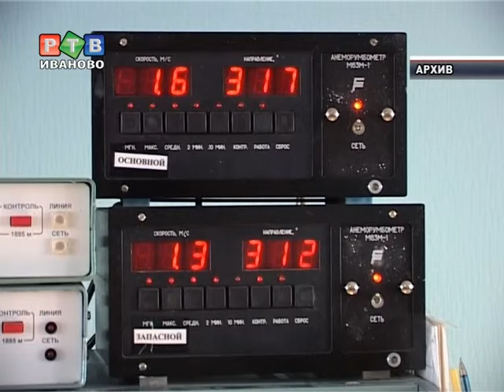Гидрометцентр заставят заплатить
Ивановский Гидрометцентр  оштрафован на 387 тысяч 500 рублей. Ещё 15 тысяч придется выплатить руководителю организации за справки, выданные не по прейскуранту